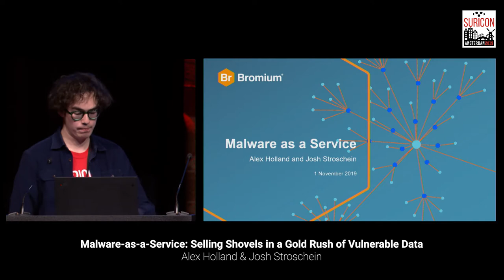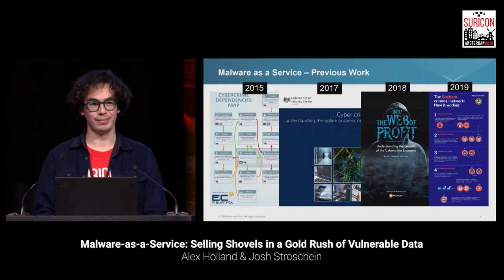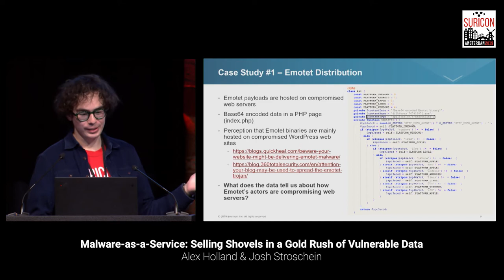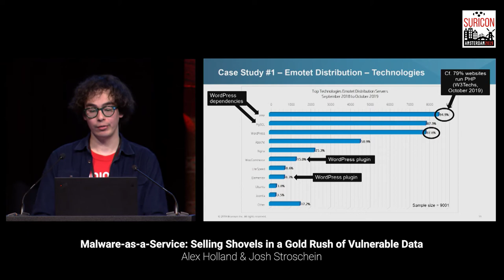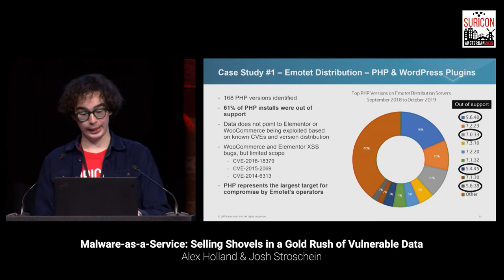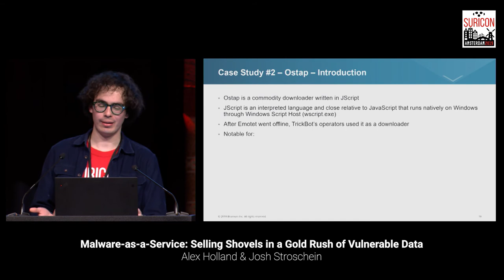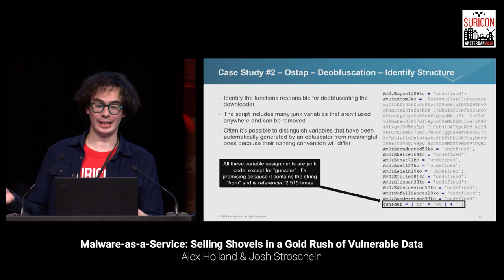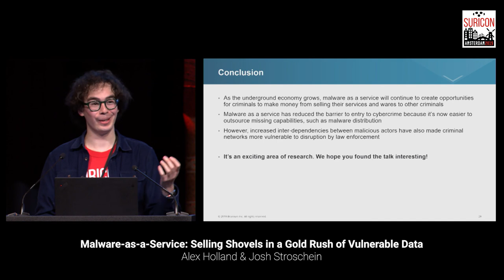Malware as a Service: Selling Shovels in a Gold Rush of Vulnerable Data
Presented at SuriCon 2019 by Alex Holland and Josh Stroschein

The growth of the underground economy has led to increased collaboration and dependencies between criminal actors. The model describing the ecosystem of specialized goods and services bought and sold by criminal actors is known as malware-as-a-service (MaaS) or cybercrime-as-a-service. MaaS has enabled actors to buy capabilities from third parties without needing to develop it internally. Examples of illicit goods and services include bulletproof hosting, packers, translation and distribution. In this presentation, we focus on the latter – distribution – and demonstrate how to use honeypots as a method of identifying malicious actors who profit from distributing the malware of other actors.